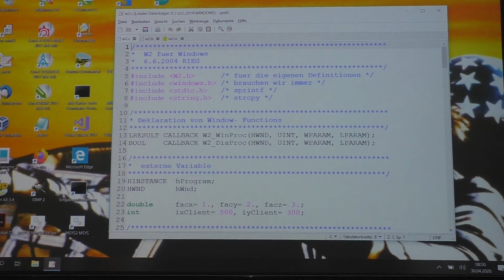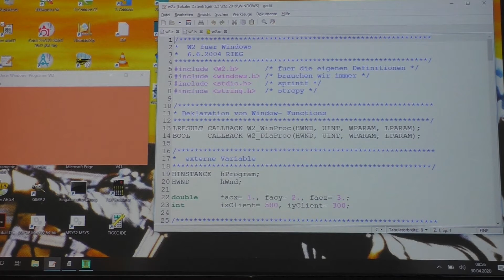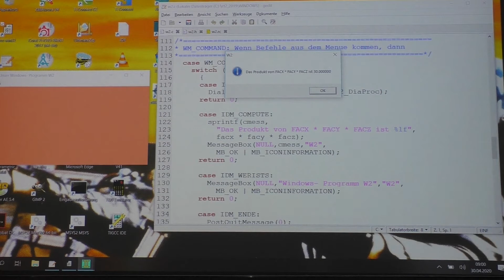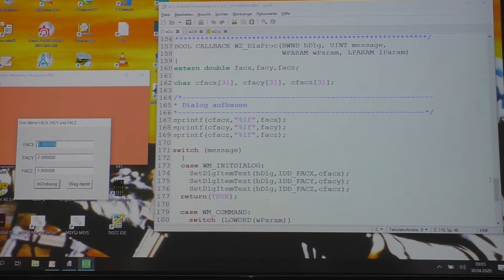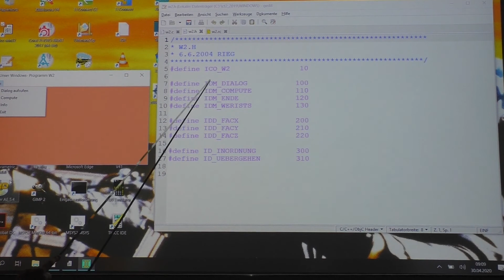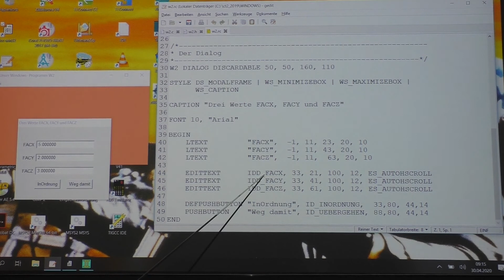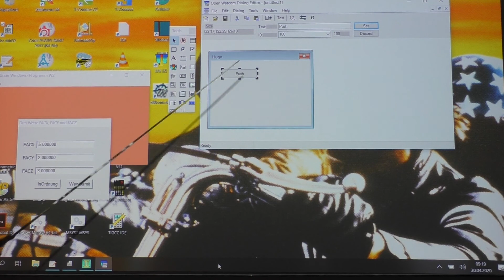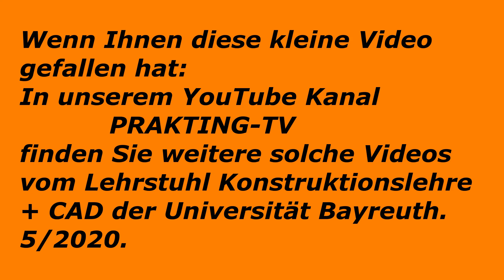[CTII]-WinAPI - Das "Message"-System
Vorlesung Grafikprogrammierung und Visualisierung - Computertechnik II
der Universität Bayreuth.
Referent: Prof. Dr.-Ing. Frank Rieg